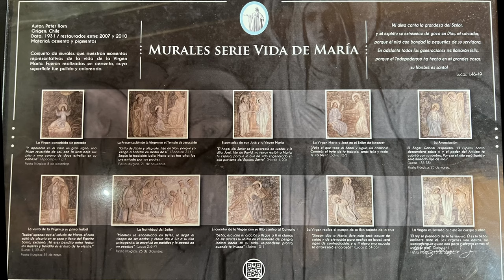Chile , Santiago Chile , Santuario Inmaculada Concepción y Pueblito Los Dominicos Nov 2022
Wikipedia  La estatua y el santuario
La imagen de la Inmaculada Concepción de la Virgen María mide 14 metros de alto y el pedestal en el cual se posa 8,30 metros. Su peso es de 36 610 kilogramos. En su pedestal hay una pequeña capilla, obra del arquitecto francés Eugenio Joannon, en la cual, el 1 de abril de 1987, S.S. Juan Pablo II oró y bendijo la ciudad de Santiago de Chile. La imagen es alumbrada de noche por focos eléctricos situados a sus costados, por lo cual puede ser observada desde toda la capital de Chile durante el día y la noche. El modelo de la imagen pertenece al escultor italiano Ignazio Jacometti, y es de similares condiciones a la que se encuentra en la Plaza España en Roma. Fue construida en hierro fundido por la Fundición Val D'Osne, de París por medio del embajador en Francia Enrique Salvador Sanfuentes. El costo fue de 35 274 francos de la época.

A los pies de la imagen, se encuentra un anfiteatro para oficiar misas u otro oficio religioso. A un costado de la estatua también hay una pequeña capilla, consagrada a la Maternidad de Santa María Virgen, donde los feligreses pueden orar, está reservado el Santísimo Sacramento de manera permanente, y los domingos y días de fiesta se celebra la Santa Misa. La capilla está decorada por esculturas y frescos realizados por el artista alemán Peter Hörn, recientemente restaurados. La entrada principal del templo se encuentra frente a la plaza Vasca.

Al Santuario se puede acceder por el camino que une todo el Parque Metropolitano de Santiago, por el Funicular de Santiago o por el Teleférico de Santiago, el cual tiene su última estación a un costado del santuario mariano. Por el acceso de la ruta del Parque Metropolitano, fue inaugurado en 2015 el Camino de las Siete Palabras, una rampa que contiene siete cruces de concreto, pintadas en diferentes estilos pictóricos por artistas chilenos, que representan las Siete Palabras, las últimas frases pronunciadas por Jesús durante su crucifixión.1​

Los Dominicos se ubica al final de la Avenida Apoquindo y es un punto de conexión con los barrios del oriente de Las Condes y que también alcanza su gravitancia a sectores de la comuna de La Reina. Comprende centros culturales, comercio en general, la Iglesia Los Dominicos (patrimonio cultural y monumento nacional), el famoso centro artesanal Pueblito de Los Dominicos —el cual es uno de los centros turísticos más reconocidos de Santiago de Chile— y la estación Los Dominicos del Metro de Santiago.

Musica con derechos de Autor
Motivational & Uplifting Cinematic Trailer (long version)
WavebeatsMusic